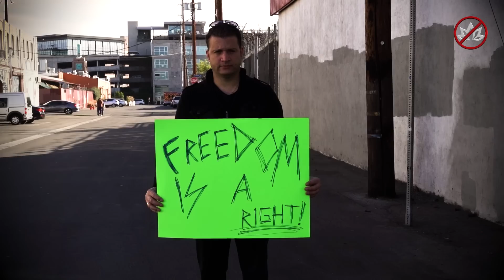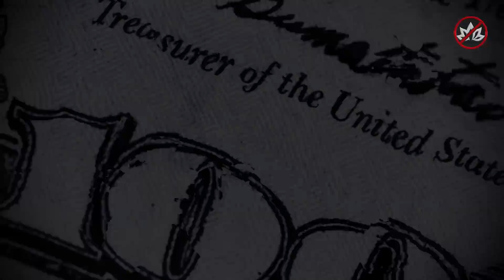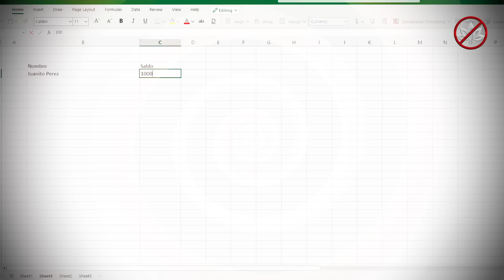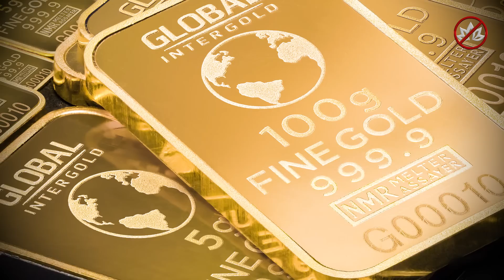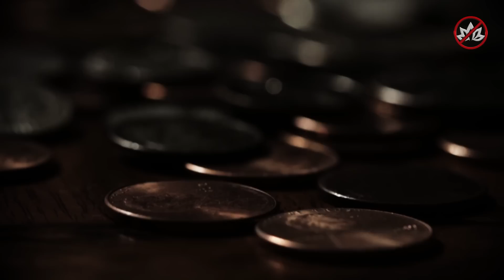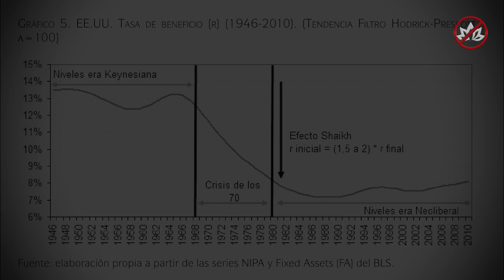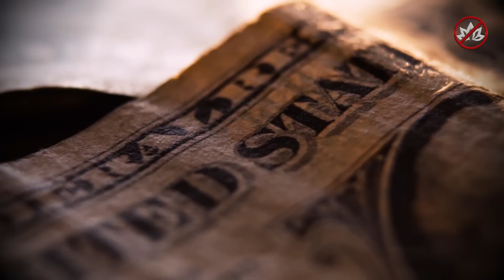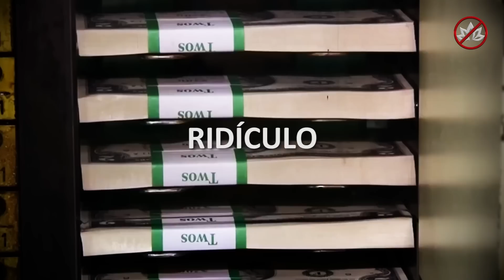La estafa más GRANDE y descarada de la historia | No dejes que el juego te juegue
El fraude más descarado de la historia es más grande de lo que crees y está pasando ahora, no lo podrás creer. Es momento de aprender cómo salir de él.